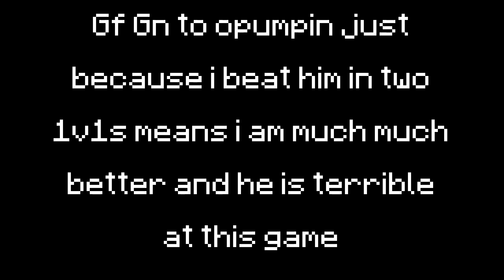Sweaty 1v1s with oPumpkins (Life changing)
As you might have been able to notice, @opumpkins is in this video
Also he's a much better player than me no hate go sub to him so he can release his SEXY 7k pack

Yo its me valdr ur favorite gamer youtuber go subscriber to me sdfgdsgfhjdfdgsfdd